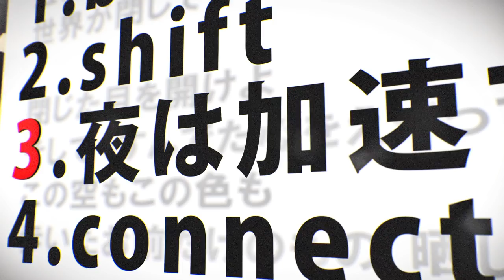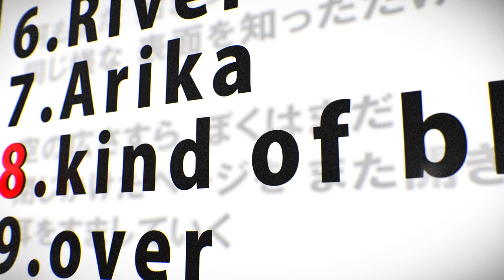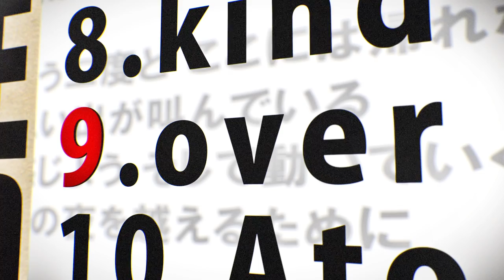INSIDE ME『REMASTERED』Trailer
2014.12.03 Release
INSIDE ME New Album "REMASTERED"